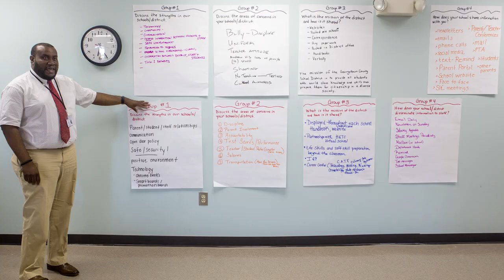AdvancED Accreditation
Georgetown County School District has earned AdvancED accreditation through June 2023.